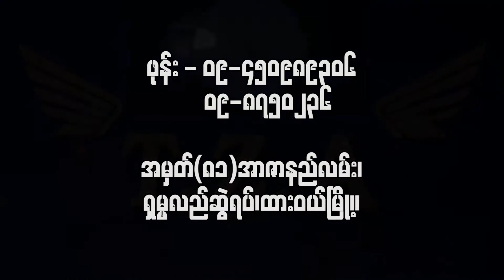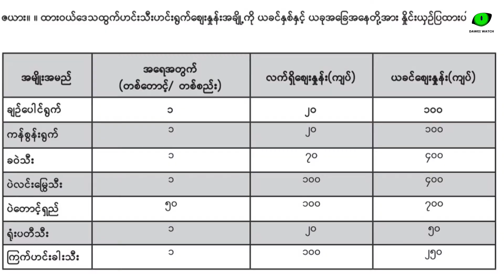ထားဝယ်မှာစိုက်တဲ့ ဟင်းသီးဟင်းရွက်တွေ မကြုံစဖူး စျေးကျ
ထားဝယ်ဒေသမှာစိုက်ပျိုးတဲ့ ဟင်းသီးဟင်းရွက်စျေးဟာ ကိုဗစ်ကပ်ဘေးကာလကစပြီး အဆပေါင်းများစွာ ကျဆင်းနေပါတယ်။

ဒီလိုစျေးကျတဲ့အတွက် တောင်သူတွေဟာ တွက်ခြေမကိုက်တော့ဘဲ အခြားလုပ်ငန်းကို ပြောင်းလုပ်ဖို့ စိတ်ကူးနေကြပါပြီ။

ဘယ်လောက်အထိစျေးကျသွားပြီး တောင်သူတွေ ဘယ်လိုအခက်ကြုံနေရတယ်ဆိုတာကို  Dawei Watch TV က တင်ဆက်ထားပါတယ်။